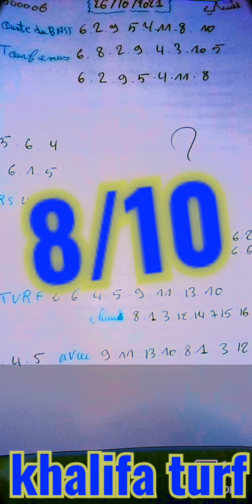Chantélly 26/10/2021Quinté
khalifa turf#